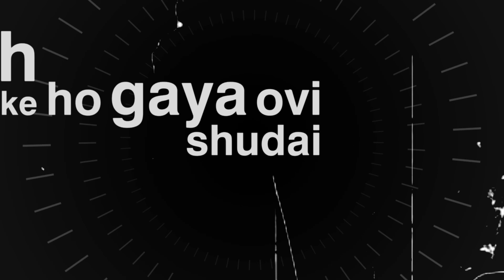Daave | Hardeep Grewal | New Punjabi Whatsapp Status | Latest Punjabi Song 2020 | Black Lyrics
Daave Hardeep Grewal New Punjabi WhatsApp Status Latest Punjabi Song 2020 Black Background Status Sad Love Romantic Emotional

𝑮𝒖𝒚𝒔! 𝑷𝒍𝒆𝒂𝒔𝒆 𝒇𝒐𝒓𝒈𝒊𝒗𝒆 𝒎𝒆 𝒇𝒐𝒓 𝒂𝒏𝒚 𝒎𝒊𝒔𝒕𝒂𝒌𝒆 𝒊𝒏 𝒗𝒊𝒅𝒆𝒐.।।

Please...
🚫❌No copyright ❌🚫
I will be happy to remove this. ।। 🌹Thanks ❤

punjabi status,
background |
screen |
screen |
new punjabi song
background status |
black screen status punjabi love,